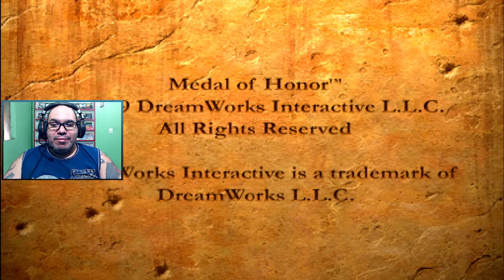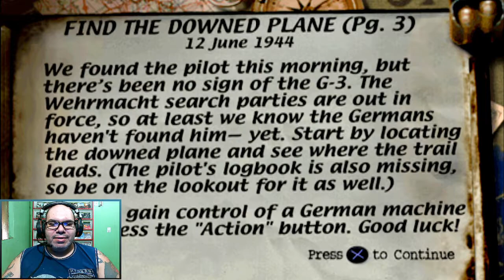Clássicos do PS1- Medal of Honor - Fase 1